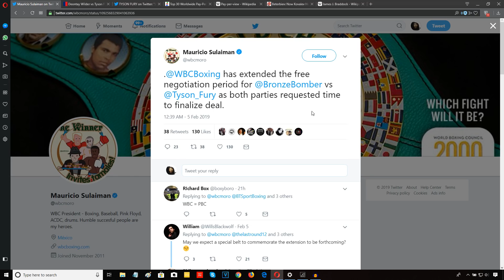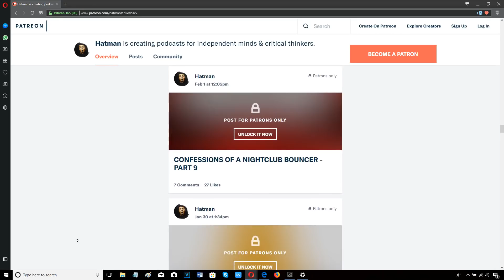DEONTAY WILDER VS TYSON FURY - PURSE BID POSTPONED!!! WBC SHENANIGANS??